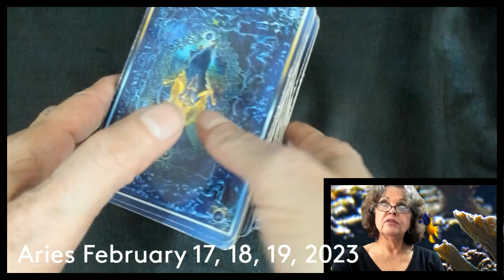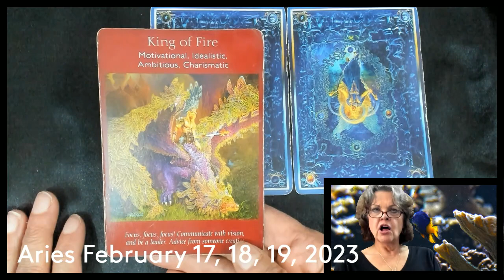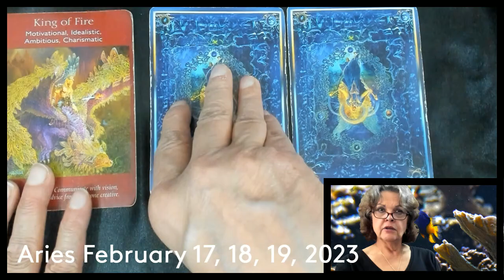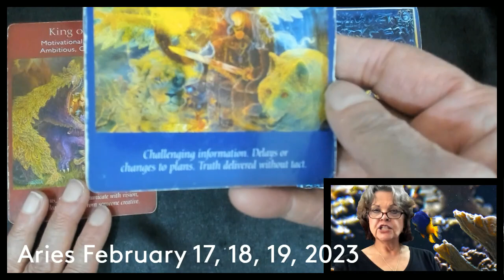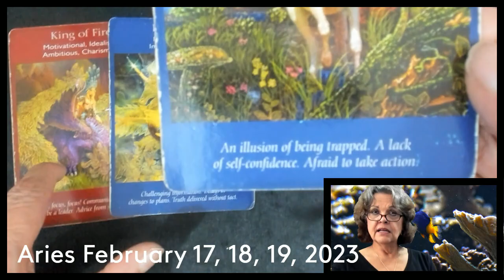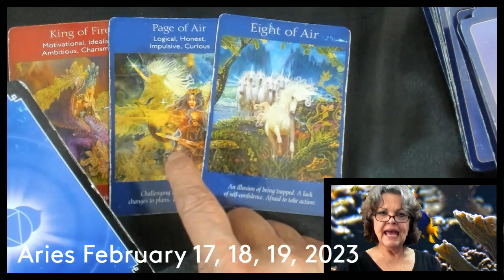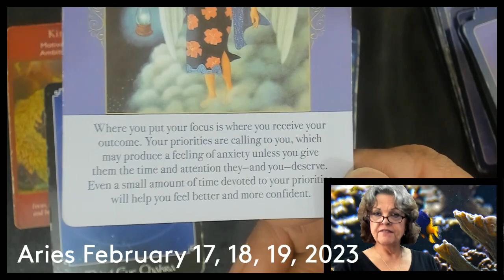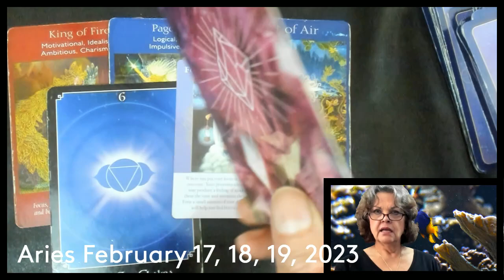Aries February 17, 18, 19, 2023 Focus On YOUR Priorities!